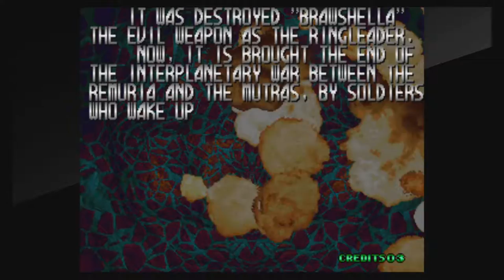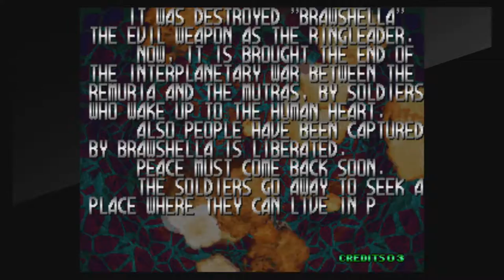Blazing Star Ep2: Your skill is great!!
Cpt Emoji and Mysterious Gamer X blaze through levels, enemies, and quarters (digital ones anyway)

We definitely got our money's worth on this playthrough (in quarters for sure!) and get to marvel at the final boss and the postgame infodump. I guess it is the reward for beating the game?